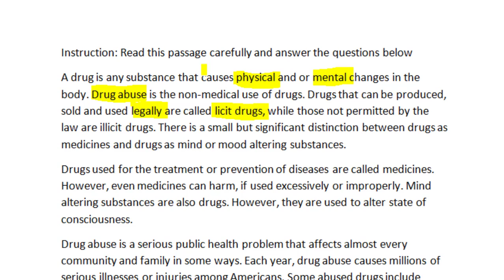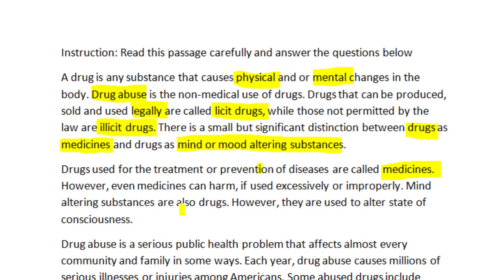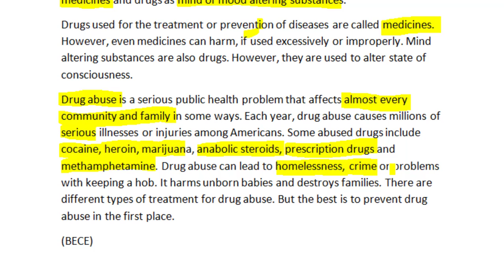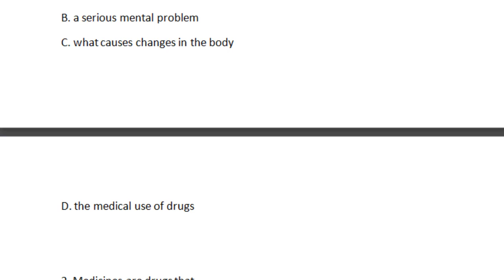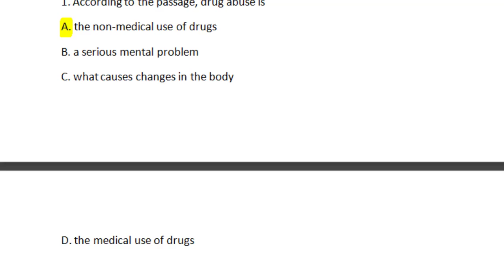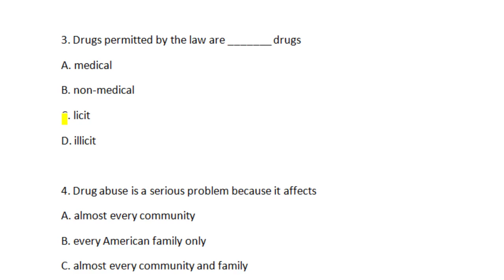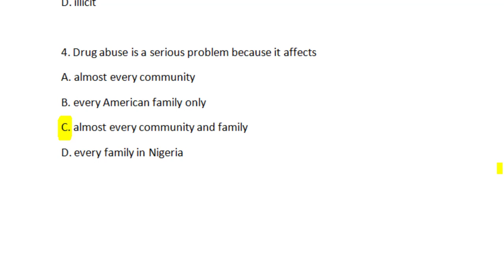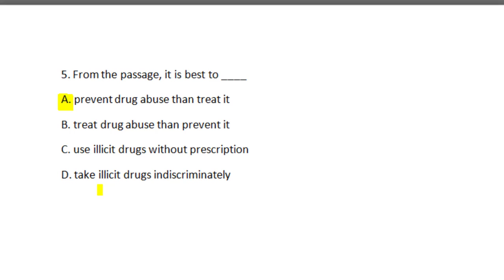COMPREHENSION PASSAGE 2